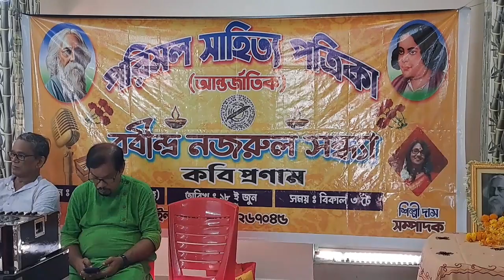পরিমল সাহিত্য পত্রিকার পক্ষ থেকে খড়দহে আয়োজন করা হলো রবীন্দ্র নজরুল সন্ধ্যা